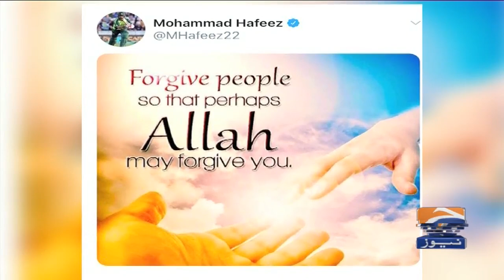Standoff between Hafeez and PCB resolved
Cricketer Muhammad Hafeez aur PCB ke darmiyan Tanaza Dam Tor gay